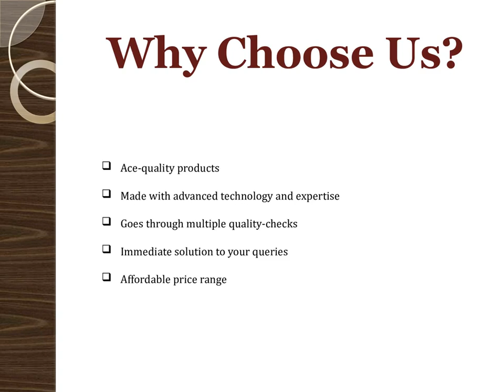Transformer Manufacturers In Ahmednagar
You need to find trusted Transformer Manufacturers In Ahmednagar if you have to make investment in heavy-duty appliances such as Transformers. Trutech Products is relied upon when it comes to delivering durable and dependable devices. Let us know your requirements over a call and we may fulfil it in the shortest duration.

Contact Person: Mr. Mukesh Tolani
Address : H.B.34/4, Near Vaishnodevi Temple, Pimpri, Pune - 411017, Maharashtra, India